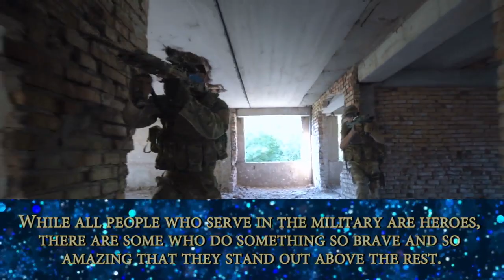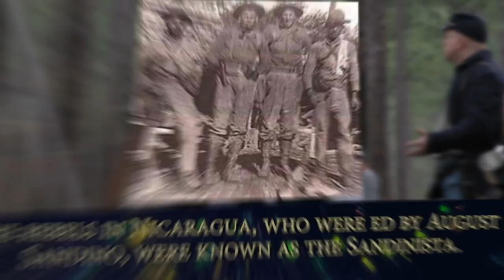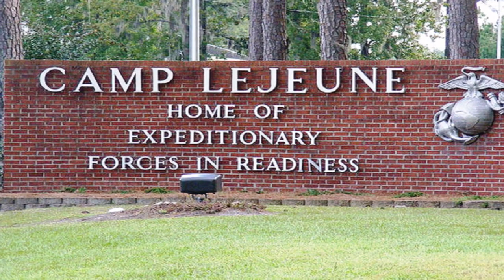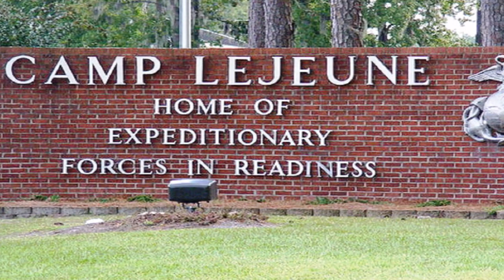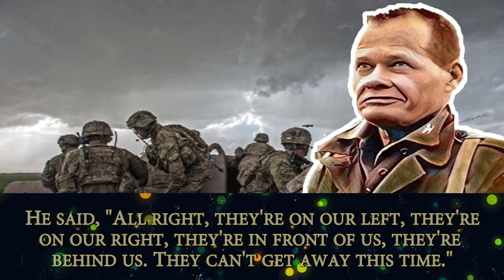The Incredible Story Of The Most Decorated Marine In American History